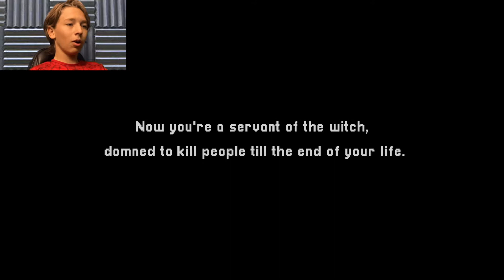HALLOWEEN MASSACRE | Trick and Death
In this halloween horror game, if they won't give you neither a trick or a treat, you will bring death upon the neighborhood...